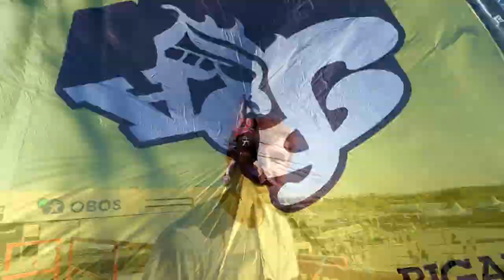JUMPING ONTO A GIANT AIRBAG FROM 10 METERS! (Ft. Lil Yachty!)